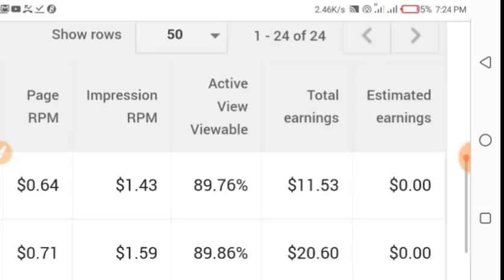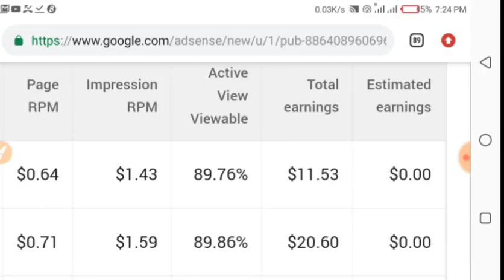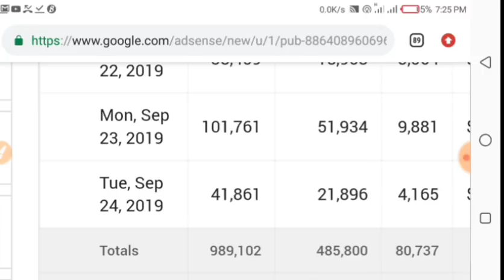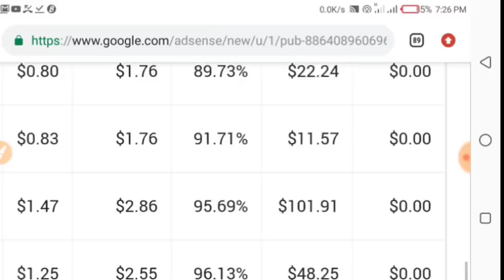JUST IN - FG To Punish Justice Taiwo For Granting Sowore bail